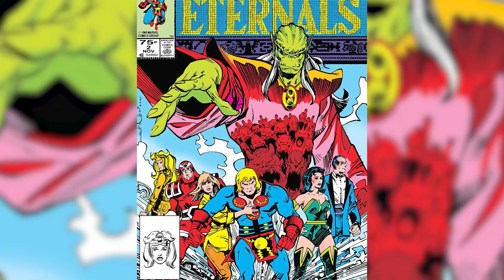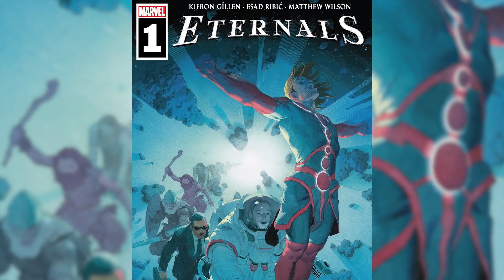Top 10 Marvels Eternals Facts You Need To Know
The eternals make their marvel cinematic universe debut this November, and fans have been eagerly waiting since its initial release date back in November 2020, so what can expect to see on the big screen? With all of the mcu news surrounding these Marvel Legends, we decided  to give them a spotlight. Today on Top 10 Nerd, we bring you our list of the Top 10 Marvels Eternals Facts You Need To Know.